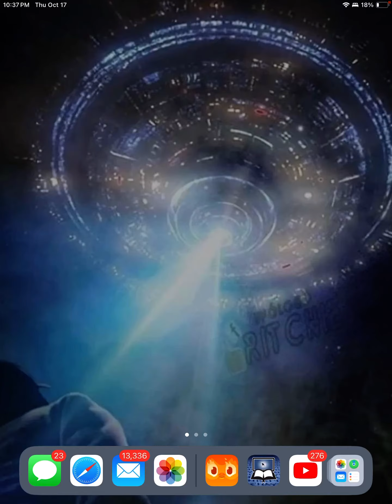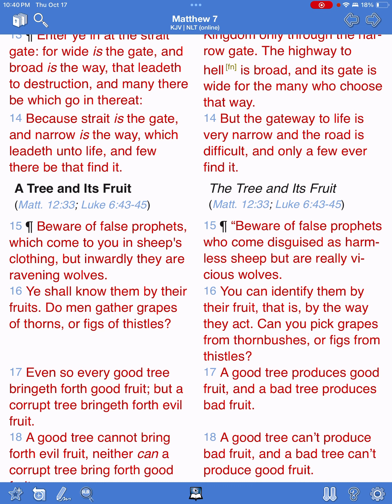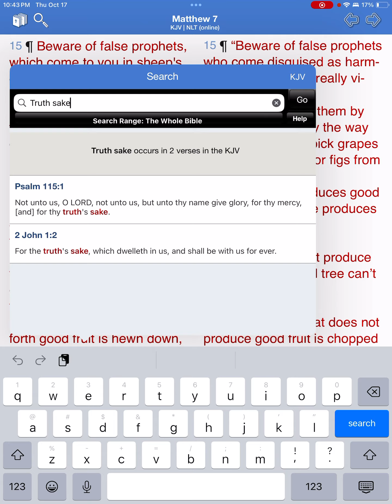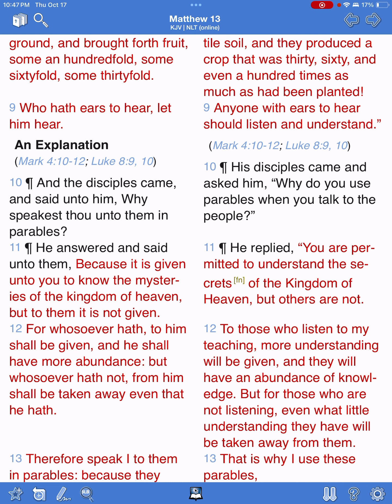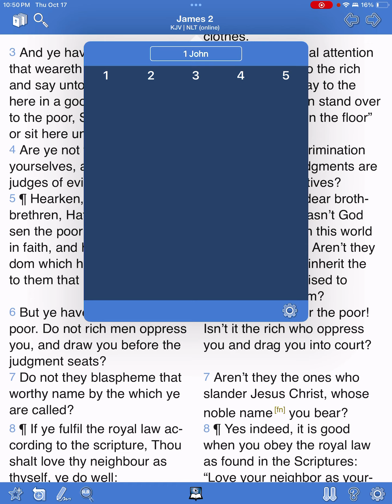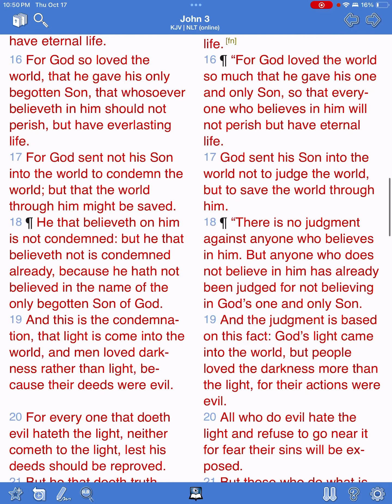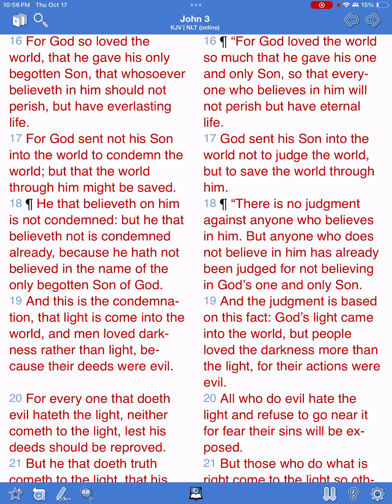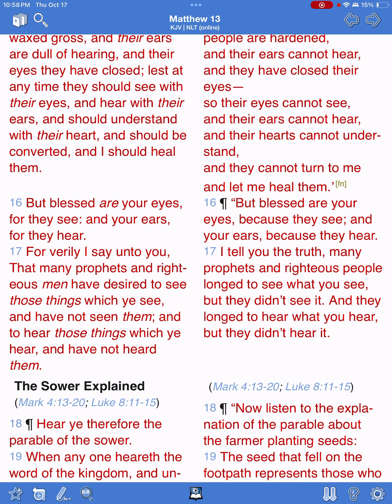We are excited to have this truth